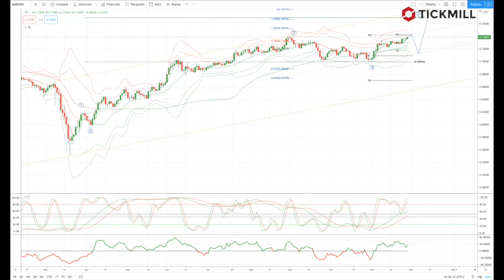Tickmill Weekly Market Outlook - 30.11.20